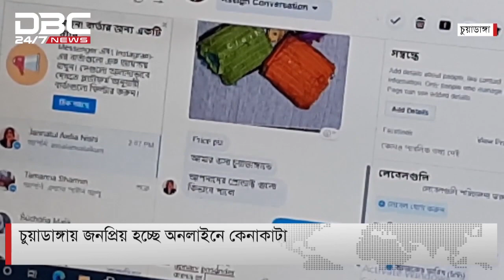ইলিশ রক্ষায় মধ্যরাত থেকে ২২ দিন পদ্মা মেঘনায় মাছ ধরায় নিষেধাজ্ঞা